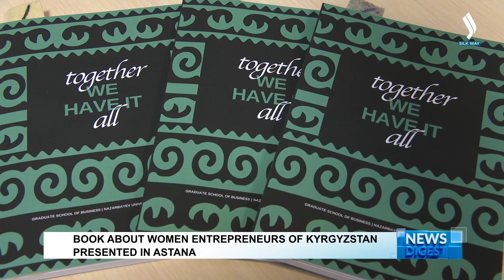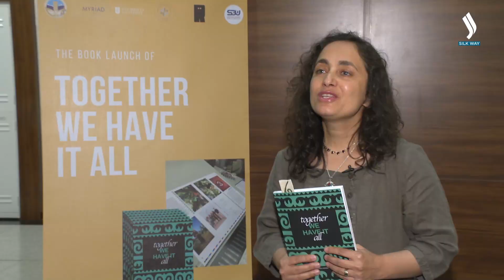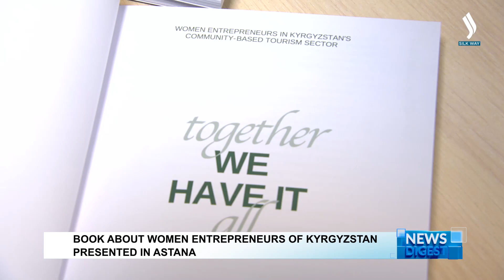Book about women entrepreneurs of Kyrgyzstan presented in Astana | Silk way TV | Kazakhstan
The book revealing 18 unique stories of women entrepreneurs in Kyrgyzstan was presented in the city of Astana. The work is based on data collected by scientists from the Nazarbayev University’s Research Centre for Entrepreneurship (NURCE) during their expedition to the neighboring country. The book was prepared under the guidance of Associate Professor of Entrepreneurship at the Nazarbayev University Graduate School of Business Shumaila Yousafzai. Each story tells about how community-based tourism in Kyrgyzstan promotes local women empowerment, preservation of culture and contribution to the country’s economy. Developed in 1995 thanks to a project on promoting women’s empowerment, the Kyrgyz model of the community-based tourism evolved, resulting in 18 related offices in Kyrgyzstan to date, the professor noted. They help women acquire various skills, find employment and build a successful business in their area.
“In 2022, we were giving a grant by Nazarbayev University to do research on women entrepreneurship in Kazakhstan, Kyrgyzstan and Central Asia, in general. The topic of this grant was to understand the involvement of women in the community-based tourism sector. We know that Kyrgyzstan is one country in Central Asia that has done really well in community-based tourism, especially, women’s involvement in the community-based tourism. In 2022, we went and interviewed women from across different regions of Kyrgyzstan. When we were interviewing them, we heard the amazing stories that were of huge contribution to their family, to society, to the economy and to the tourism sector. And, we knew that we needed to tell these stories to the people,” Yousafzai said.
“We go beyond just looking at Kazakhstan. We look at their region, we look at how, what factors drive the entry of new firms, what factors drive exits of firms, and how can we create eco-system of comparative market environment, such that young businesses and new entrepreneurs can blossom and grow into becoming the leading firms of the future,” said Joep Konings, Dean of Graduate School of Business at Nazarbayev University.
Scientists in Kazakhstan have conducted similar research, planning to present a book on the development of community-based tourism among women in the country by the end of the year.